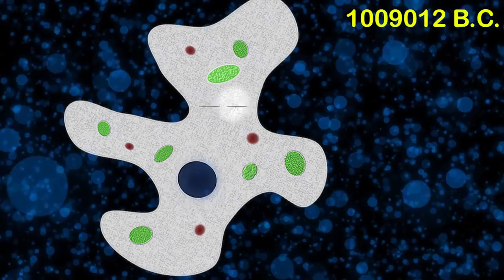A Shattering New Years / Melted Crayola Crayon Art / Too Much Cheesecake Man! FUNnel Vision Vlog